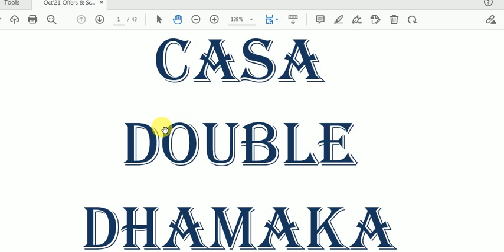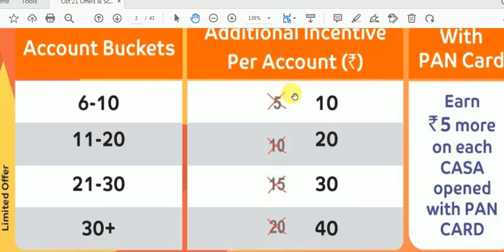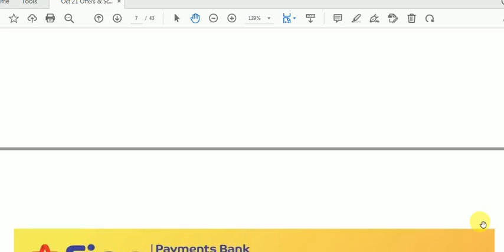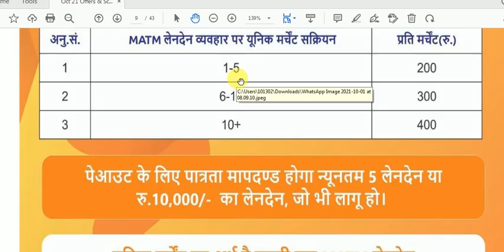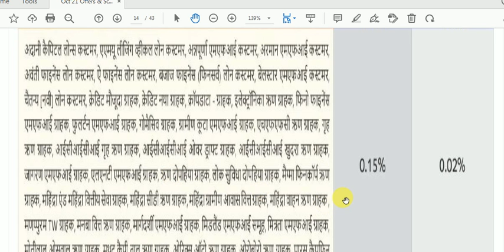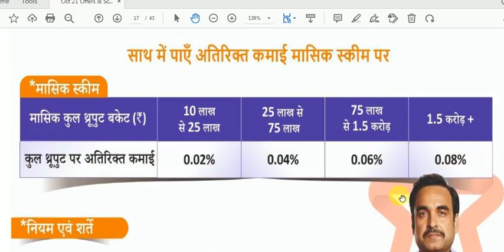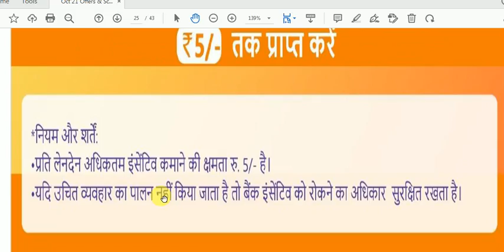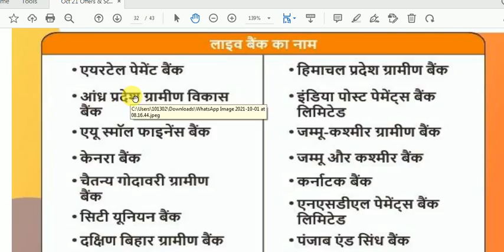This month's offer from Fino Bank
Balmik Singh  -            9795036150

फिनो बैंक  Retailer ID -  700 में

दिस्तिब्युटर   id              10000 में
Matm (माइक्रो एटीएम ) 2500 में

 Balmik Singh Mo -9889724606   up  gorakhpur
anil pandy       mo- 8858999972   up  gorakhpur
rani devi          mo-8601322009     up mahrajganj
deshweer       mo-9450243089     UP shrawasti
kisori               mo- 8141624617    gujrat  dohar
Ajhar               mo- 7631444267     bihar samastipur
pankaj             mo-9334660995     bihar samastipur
pawan kumar  mo- 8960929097   up   Bijnor
Transactions
About NEFT or IMPS now can be handled swiftly with system decision mode configuration at backend
Merchant
3. Bank of Maharashtra
4. Canara Bank
5. Central Bank of India
6. Indian Bank
7. Indian Overseas Bank
8. Punjab & Sind Bank
9. Punjab National Bank
10. State Bank of India
11. UCO Bank
12. Union Bank of India

List of Scheduled Private Sector Banks
1. Axis Bank Ltd.
2. Bandhan Bank Ltd.
3. CSB Bank Ltd.
4. City Union Bank Ltd.
5. DCB Bank Ltd.
6. Dhanlaxmi Bank Ltd.
7. Federal Bank Ltd.
8. HDFC Bank Ltd
9. ICICI Bank Ltd.
10. Induslnd Bank Ltd
11. IDFC First Bank Ltd.
12. Jammu & Kashmir Bank Ltd.
13. Karnataka Bank Ltd.
14. Karur Vysya Bank Ltd.
15. Kotak Mahindra Bank Ltd
16. Lakshmi Vilas Bank Ltd.
17. Nainital Bank Ltd.
18. RBL Bank Ltd.
19. South Indian Bank Ltd.
20. Tamilnad Mercantile Bank Ltd.
21. YES Bank Ltd.
22. IDBI Bank Ltd.

List of Scheduled Small Finance Banks
1. Au Small Finance Bank Limited
2. Capital Small Finance Bank Limited
3. Equitas Small Finance Bank Limited
4. Suryoday Small Finance Bank Limited
5. Ujjivan Small Finance Bank Limited
6. Utkarsh Small Finance Bank Limited
7. ESAF Small Finance Bank Limited
8. Fincare Small Finance Bank Limited
9. Jana Small Finance Bank Limited
10. North East Small Finance Bank Limited
11. Shivalik Small Finance Bank Limited

List of Scheduled Payments Banks
1. India Post Payments Bank Limited
2. Fino Payments Bank Limited

List of Scheduled Regional Rural Banks
1. Andhra Pragathi Grameena Bank
2. Chaitanya Godavari Grameena Bank
3. Saptagiri Grameena Bank
4. Andhra Pradesh Grameena Vikas Bank
5. Telangana Grameena Bank
6. Arunachal Pradesh Rural Bank
7. Uttar Bihar Gramin Bank
8. Chhattisgarh Rajya Gramin Bank
9. Saurashtra Gramin Bank
10. Sarva Haryana Gramin Bank
11. Himachal Pradesh Gramin Bank
12. Ellaquai Dehati Bank
13. J&K Grameen Bank
14. Karnataka Vikas Grameena Bank
15. Madhyanchal Gramin Bank
16. Vidharbha Konkan Gramin Bank
17. Maharashtra Gramin Bank
18. Manipur Rural Bank
19. Meghalaya Rural Bank
20. Mizoram Rural Bank
21. Nagaland Rural Bank
22. Utkal Grameen bank
23. Odisha Gramya Bank
24. Puduvai Bharathiar Grama Bank
25. Baroda Rajasthan Kshetriya Gramin Bank
26. Rajasthan Marudhara Gramin Bank
27. Tripura Gramin Bank
28. Uttarakhand Gramin Bank
29. Bangiya Gramin Vikas Bank
30. Paschim Banga Gramin Bank
31. Uttarbanga Kshetriya Gramin Bank
32. Kerala Gramin Bank
33. Assam Gramin Vikash Bank
34. Baroda Gujarat Gramin Bank
35. Dakshin Bihar Gramin Bank
36. Punjab Gramin Bank
37. Jharkhand Rajya Gramin Bank
38. Karnataka Gramin Bank
39. Madhya Pradesh Gramin Bank
40. Tamil Nadu Grama Bank
41. Aryavart Bank
42. Prathama UP Gramin Bank
43. Baroda UP Bank*.

List of Scheduled Foreign Banks in India
1. Australia and New Zealand Banking Group Ltd.
2. Westpac Banking Corporation
3. Bank of Bahrain & Kuwait BSC
4. AB Bank Ltd.
5. Sonali Bank Ltd.
6. Bank of Nova Scotia
7. Industrial & Commercial Bank of China Ltd.
8. BNP Paribas
9. Credit Agricole Corporate & Investment Bank
10. Societe Generale
11. Deutsche Bank
12. HSBC Ltd
13. PT Bank Maybank Indonesia TBK
14. Mizuho Bank Ltd.
15. Sumitomo Mitsui Banking Corporation
16. MUFG Bank, Ltd.
17. Cooperatieve Rabobank U.A.
18. Doha Bank
19. Qatar National Bank
20. JSC VTB Bank
21. Sberbank
22. United Overseas Bank Ltd
23. FirstRand Bank Ltd
24. Shinhan Bank
25. Woori Bank
26. KEB Hana Bank
27. Industrial Bank of Korea
28. Kookmin Bank
29. Bank of Ceylon
30. Credit Suisse A.G
31. CTBC Bank Co., Ltd.
32. Krung Thai Bank Public Co. Ltd.
33. Abu Dhabi Commercial Bank Ltd.
34. Mashreq Bank PSC
35. First Abu Dhabi Bank PJSC
36. Emirates Bank NBD
37. Barclays Bank Plc.
38. Standard Chartered Bank
39. NatWest Markets Plc
40. American Express Banking Corporation
41. Bank of America
42. Citibank N.A.
43. J.P. Morgan Chase Bank N.A.
44. SBM Bank (India) Limited*
45. DBS Bank India Limited*
46. Bank of China Ltd.